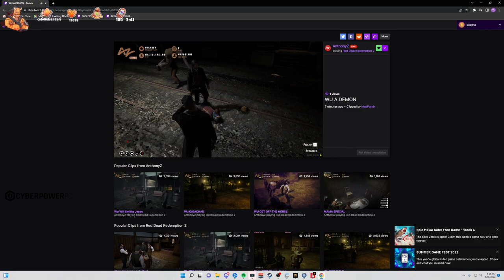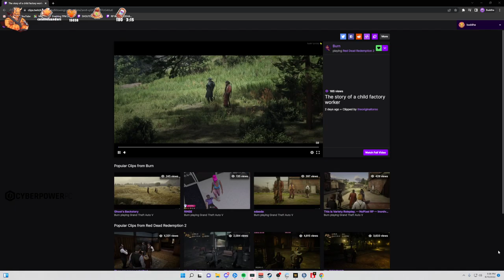Wu Buddha Red Dead RP| DAY 6 | WildRP | Red Dead Redemption 2 ^_^ 06|13|22